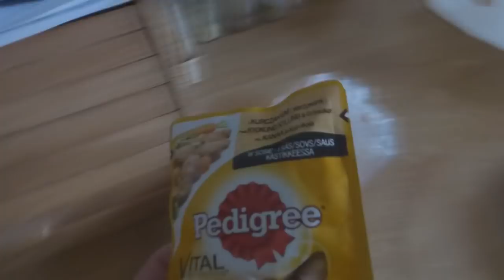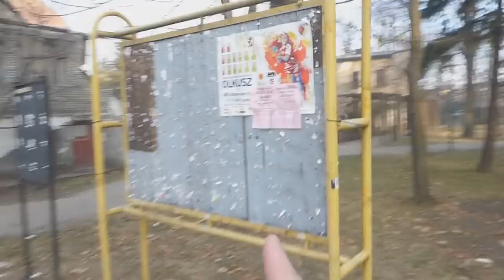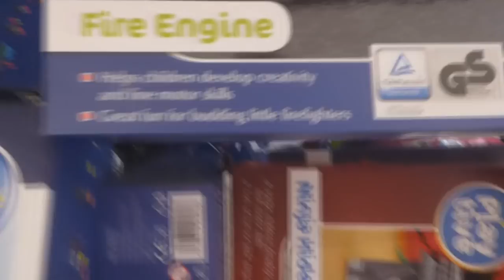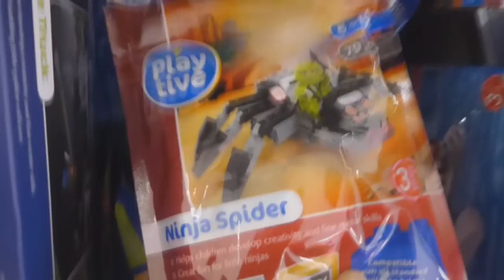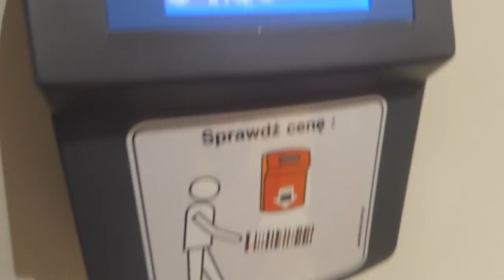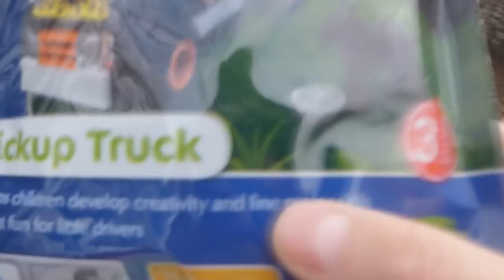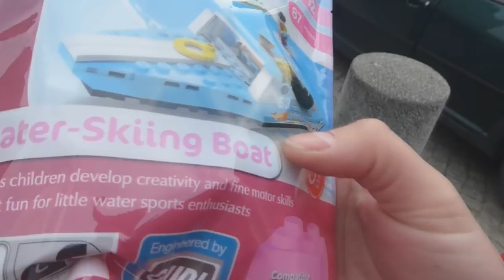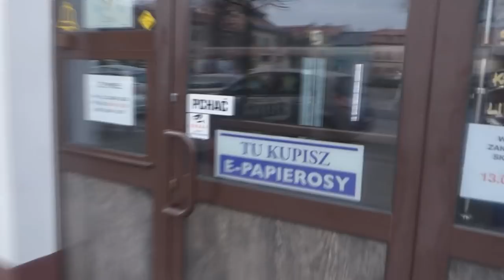Kupuję klocki w LIDLU ! VLOG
Pierwszy raz w życiu robię takiego bloga, więc czekam na Wasze opinie !
No i oczywiście informacje czy tez jesteście łakomi na te klocki xD